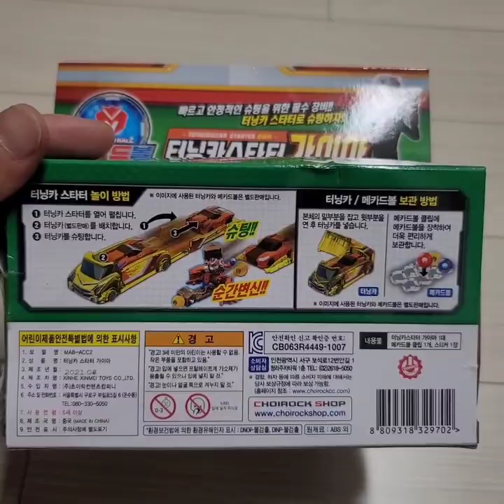메카드볼 터닝카스타터 가이아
메카드볼을 조금더 재미나게 가지고 놀 수 있게 도와주는 터닝카스타터
터닝메카드부터 모든 시리즈에는 스타터가 나오는데 공룡메카드를 제외하고
모든 메카드는 스타터를 어느정도 공용으로 사용 할 수 있어요